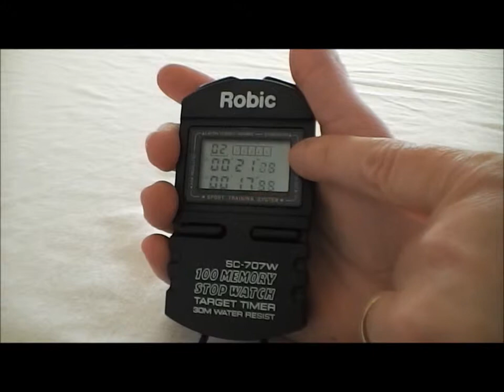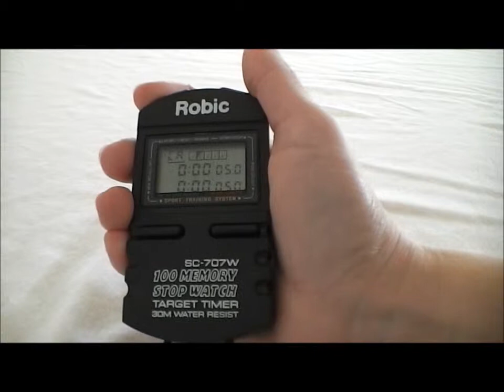Robic SC-707W Stopwatch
This is the 22nd video in a series of videos on stopwatches and timing systems

Features and Functions of the Robic SC-707W Stopwatch.
 1/100th second precision to up to 16 hours, 100 lap/split memory, target times, 5 countdown timers, time of day, pacer, water resistant and 1 year warranty.

"robic sc-707w stopwatch" "stopwatches" "Stopwatchcentral"